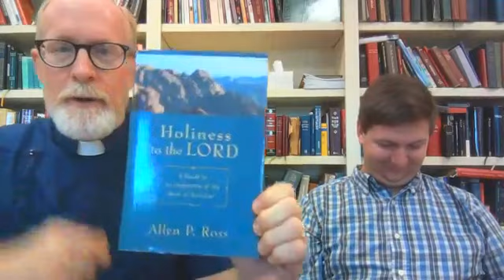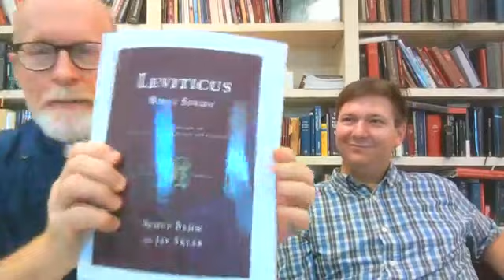Morning Prayer for 22 July 2020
For morning prayer: we say Happy Birthday to a friend, and I recommend two commentaries on Leviticus - "Holiness to the LORD" by Allen Ross and "Leviticus" and "Leviticus Bible Study" by Jay Sklar. We pray for folks in our church, the Capitol Bible Study that meets today, as well as the Wootens and Faith's and Judith's mother.